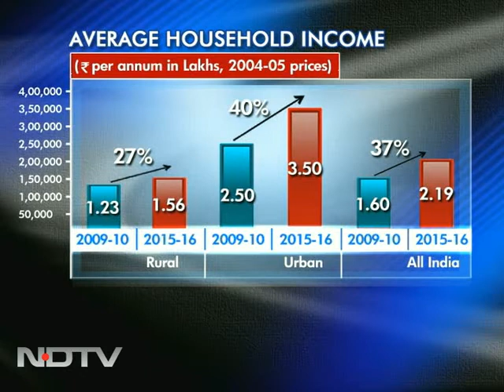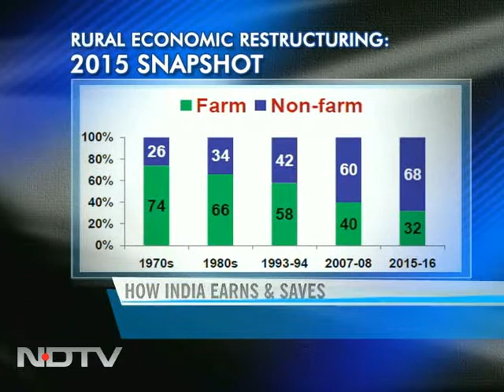How India earns and saves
Money Mantra: In this show, Dr M Govinda Rao, director of National Institute of Public Finance and Policy, and Rajesh Shukla, chief economist at NCAER, share their views about rural and urban India's earning and spending patterns.